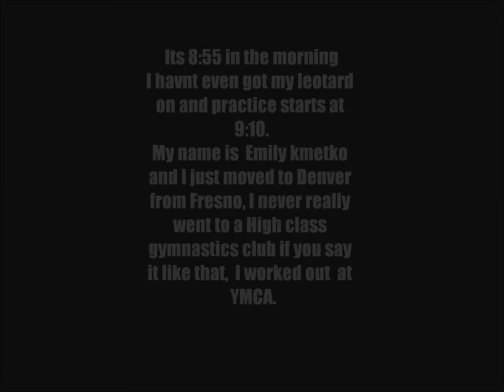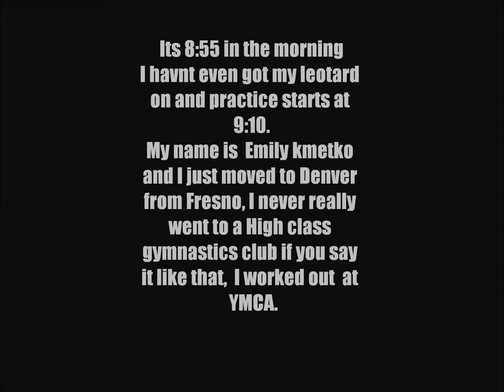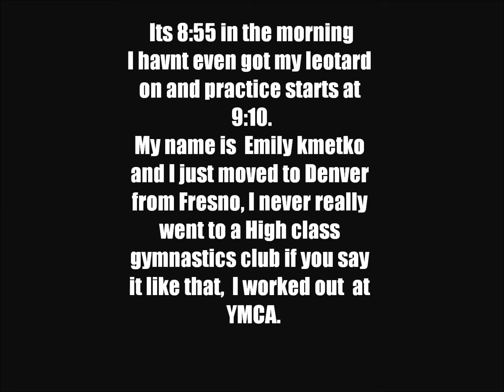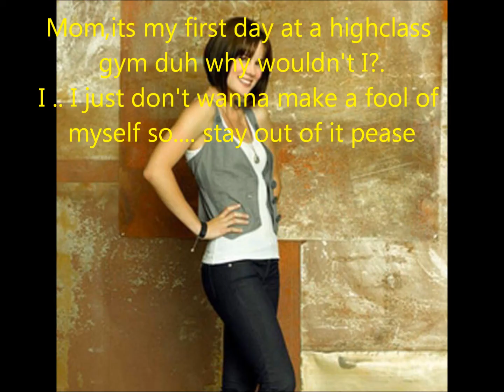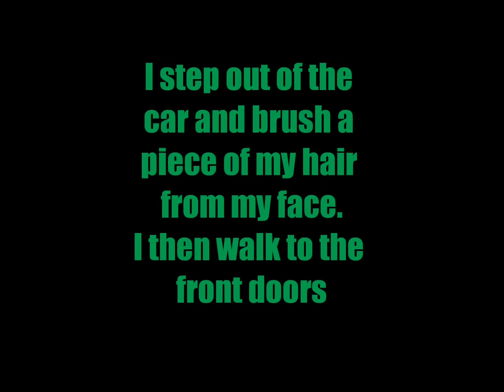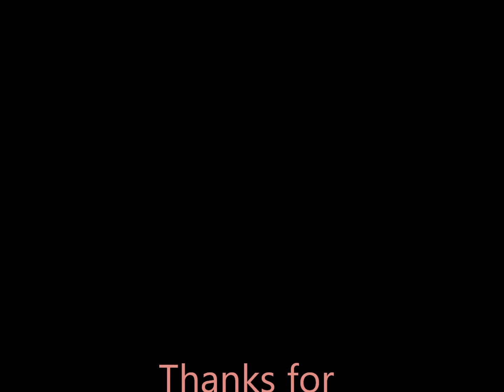Make it or break it CH 1 *preview*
Leave a score out of 10.0 nothing higher then a 10.0 please :)
Please comment,like,And LOVE! :)
please clcik or view this link for the info about this story please :)